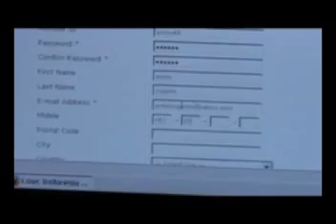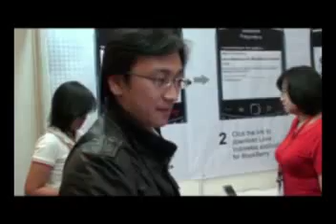Love Indonesia's Wheel Of Luck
Love Indonesia @ ICS 2010 Day 4